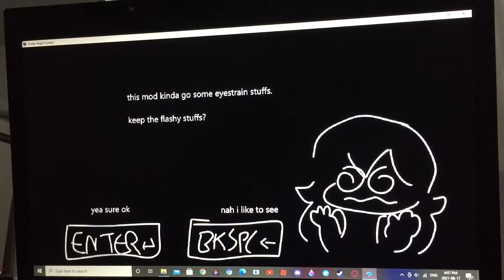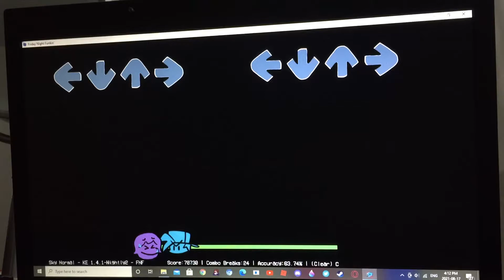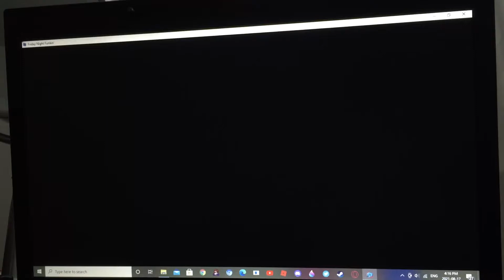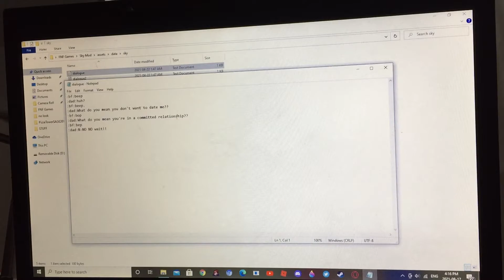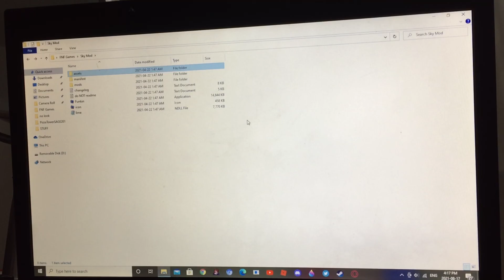FNF S2 E4: Boyfriends Wife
Some eye strains apparently